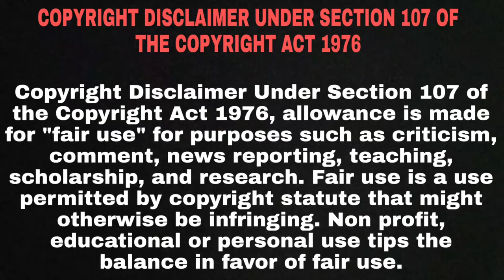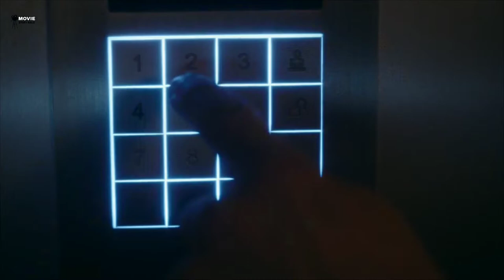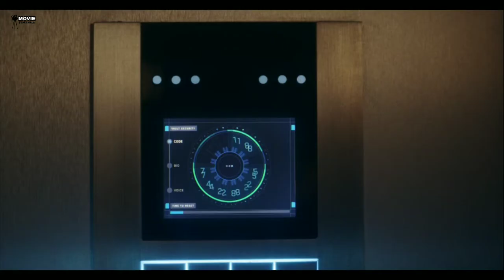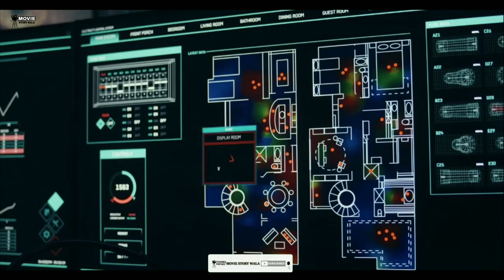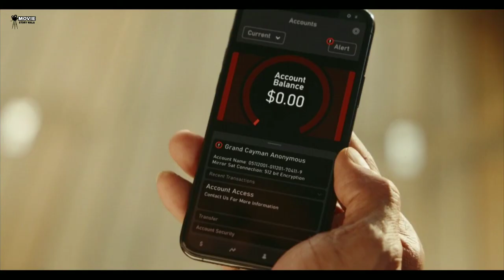Red Notice Full Movie Explain In Hindi | Hollywood Movie Explained In Hindi | Action | Adventure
Red Notice Full Movie Explain In Hindi | Hollywood Movie Explained In Hindi | Action | Adventure | Comedy

An Interpol agent tracks the world's most wanted art thief.

Directed by
Rawson Marshall Thurber

Written by
Rawson Marshall Thurber

Produced by
Blondel Aidoo-co-producer (as Blondell Aidoo)
Beau Flynn-producer (produced by) (p.g.a)
Dany Garcia-producer
Hiram Garcia-producer (produced by) (p.g.a)
David B. Householter-executive producer
Dwayne Johnson-producer (produced by) (p.g.a)
Marco Valerio Pugini-line producer: Italy
Mika Saito-co-producer
Scott Sheldon-executive producer
Rawson Marshall Thurber-producer (produced by) (p.g.a)
John Wildermuth-co-producer

Casting by
Rachel Tenner

Hollywood movie
Movie insight